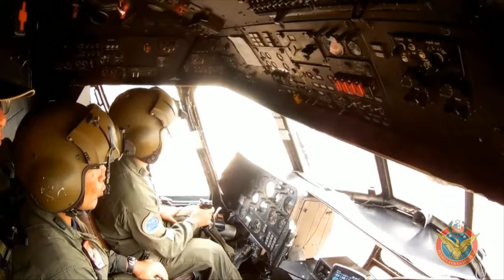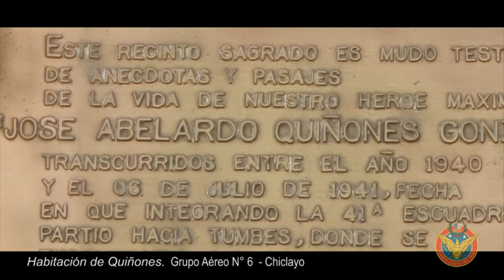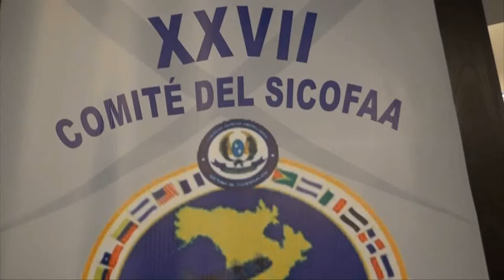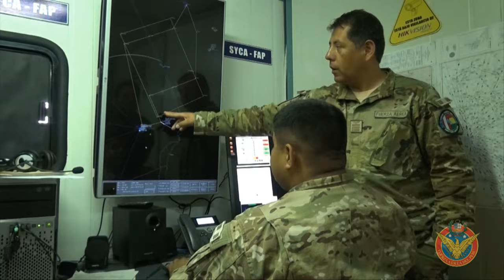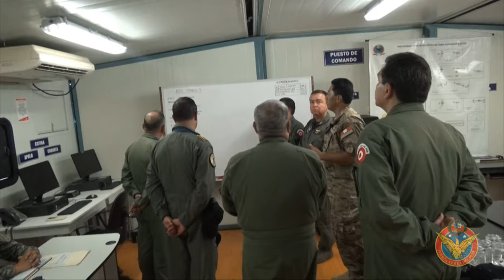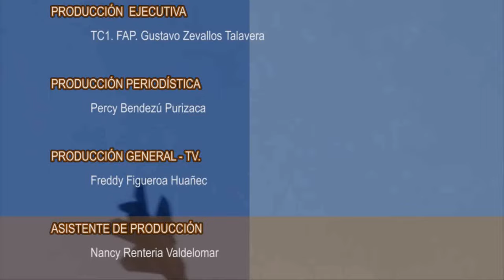MAGAZINE TV DESPEGA FAP EMISION XIII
CONTENIDO